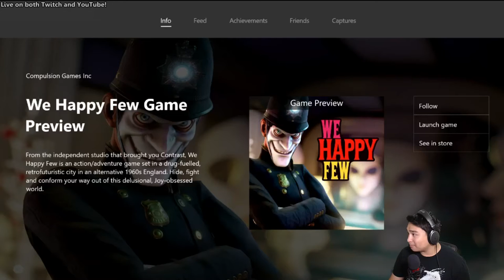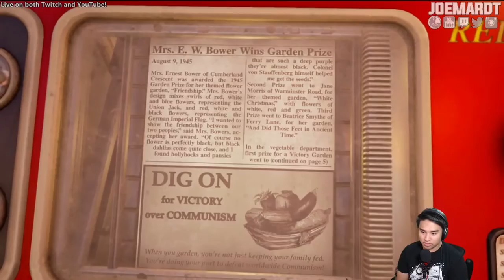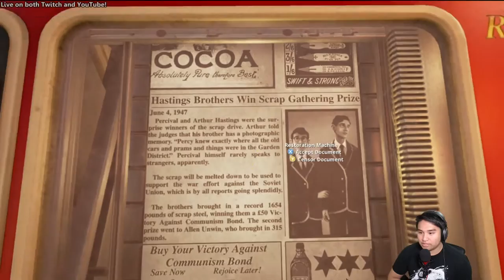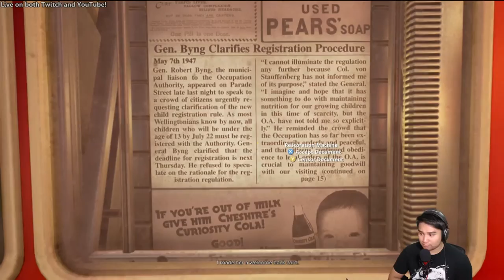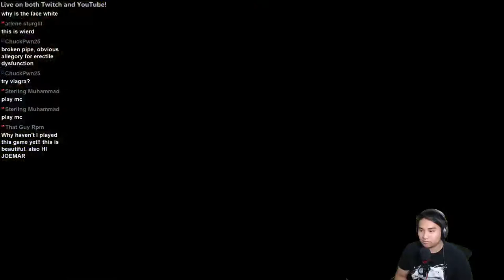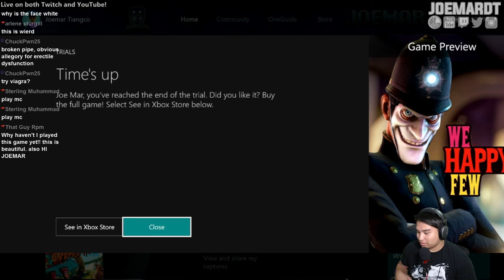We Happy Few (Gameplay) | Xbox One Game Preview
We Happy Few is a strange game. Completely lost what to do after the horrific intro and used up the 45min trial haha. I will give it a try on full release! So here's my stream of aimlessly walking around this game preview.

We Happy Few (Gameplay) | Xbox One Game Preview (Live Streamed on July 26th, 2016)

I make random videos. I will take comment suggestions of what to make and I'll try my best to do so! :)